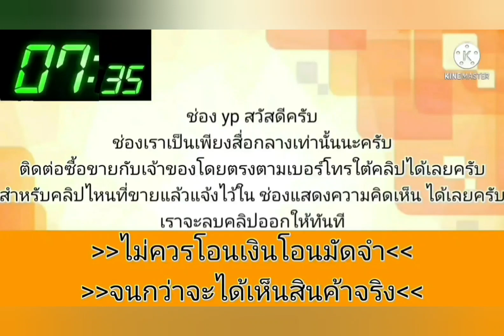โตโยต้า ทนหายห่วง👍ราคามอเตอร์ไซค์ สีสันสวยเงาวิ้ง💥พร้อมขี่ทางไกลได้เลย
2024 Toyota สามห่วง

฿35,000

ขออนุญาติขายครับ เครื่อง 1,300
เครื่องเงียบ นิ่มๆ ขับสบาย
ดูตัวได้ที่สระบุรี ราคา 35,000 in